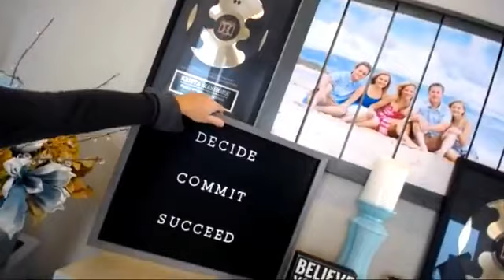Wow Clients BEFORE They Sign With You!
You're always on a job interview 🙋🏼‍♀️ so leave the right impression EVERY time!

We help real estate agents become respected local market leaders who use technology and innovation to produce a consistent steady flow of business that is managed by systems and processes that generate continuous financial security, growth and a healthy work-life balance.